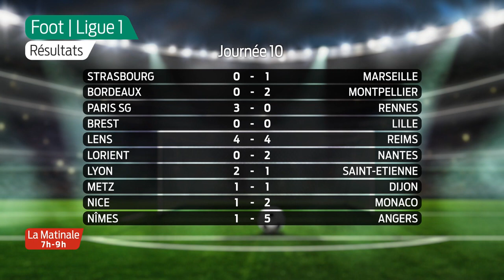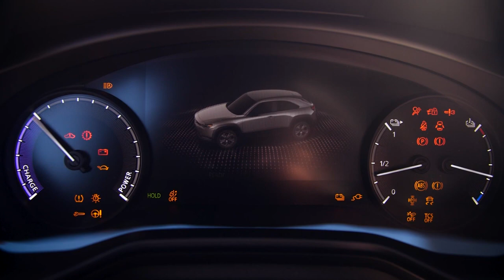La Matinale | Le focus sport | Lundi 9 Novembre